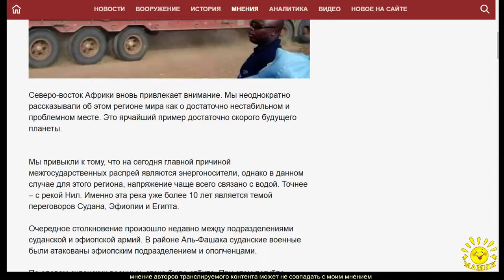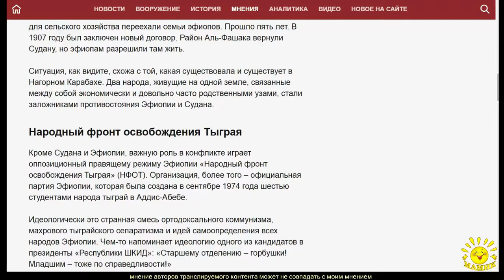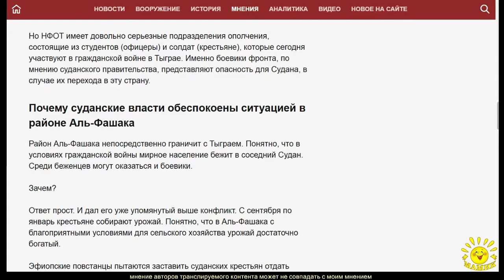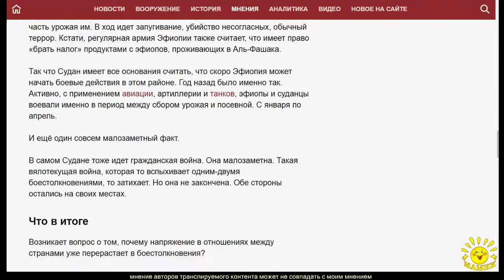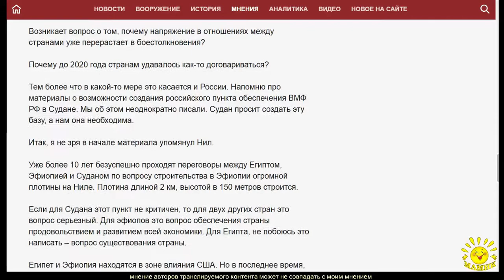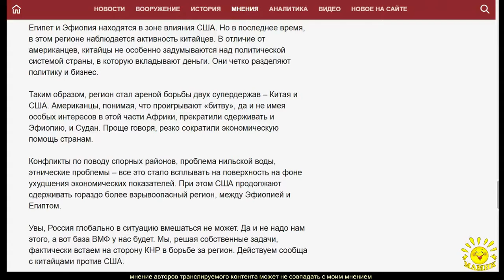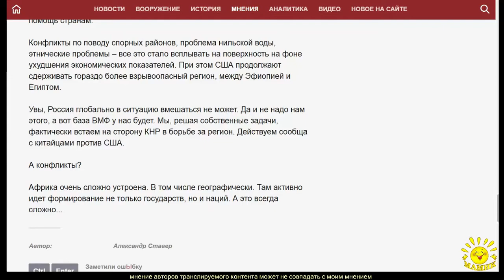А. Ставер. Возможна ли новая война между Эфиопией и Суданом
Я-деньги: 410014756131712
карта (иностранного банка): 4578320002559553